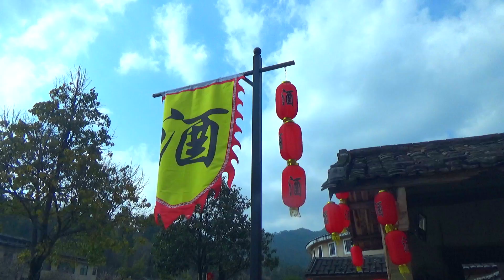Assaulter Deluxe Slingshot Rifle 12MM Rods Supports Flat Round Rubber Bands Retractable Stock CNC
USA ebay store

 (1) Flymars 2145V Super 85CM Pulling Power 14MM Rods Hunting Slingshot Rifle
(2) Flymars 2142X Hunting Slingshot Rifle Super Precise Long distance 12MM Rods
(3) Assaulter Mechanical Slingshot Rifle Supports Flat Round Rubber Bands
(4) Flymars 6061 Hunting Slingshot Rifle 12MM Rod 70CM Pull Power
(5) Flymars 2023 Hunting Slingshot Rifle Rods 12MM Bandsets Pulling 70CM Power
(6) Double Grips Hunting Mechanical slingshot 12MM Rods Reload by Feet or Hands
(7) Double Grips The World Longest 152CM Single Player Catapult
(8) Cute Flymars 2021 Mechanical Slingshot 55CM Pulling Power

Delivery to UK,USA,KOR,AUS,JPN,GER,INA,IND,VIE,UAE,PHI,MEX,ITA,FRA,CAN Almost Worldwide
Assaulter Deluxe Slingshot Rifle – Flymars Series - Newest Type in 2020 CNC Tech
Features:
Supports Flat & round Rubber Bands
Widen and Thicken Bow Fork, More precise Shooting
Side Rail Base, could add extra equipments
Double Rod diameter is 12MM
Total lenght 108CM, 86CM after folded
Fully retractable Butt, Shorten size, easy carry
Sporting pose adjusted at your favor
four color are available: Silvery, black, grey, green
The default delivery is Silvery
The scope shown on the photo is sample only
This ebay item do not have Scope
Slingshot is ready to install, video installation tutorial provides.
This ebay item donot contain Scope sighting
Order delivery is by Two Separate Trackable Express parcels

Package Includes:
    1 * Assaulter Deluxe Slingshot Rifle
    1 * Tool kit
    1 * Magnet Ring
    5 * Flat Rubber bandsets
    5 * High-Speed round Rubber bandsets
200 * Super Hard pottery balls 9mm

Delivery to USA,UK,KOR,AUS,JPN,GER,INA,IND,VIE,UAE,PHI,MEX,ITA,FRA,CAN:
Relaxing tracks package in transit in real time at courier's website
Not Economy Int'l Shipping.

Two Separate Trackable Express Packages Sending:
(1) You will receive 2 packages separately from DHL Express or EMS Express.
(2) The express delivery, please ensure your postcode and address are matched, otherwise will cause a shipping delay.
(3) Two parcels Pass all gates smoothly.
(4) we are professional slingshot manufacturer, when you receive packages if you have any question about products or installation,
(5) we run a wholesale business to distributors in a special price, mini order quantity 10 items, Trades on ebay

Using Manual :
(1) Install & adjust laser sighting or mechanical sight rightly
(2) keep every pellet reloaded in the same location point on releaser
(3) Measuring possible wind speed and target distance by your experience.
(4) Comparing Impact point against your aim point
(5) Readjust aim point after you change the rubber bands
(6) Slingshot Sniper comes from a good training

Post-Sales Service :
We are professional slingshot manufacturer,
when you receive packages if you have any question about products and installtion,

Welcome to shop !
All orders ship fast from china directly to the worldwide.